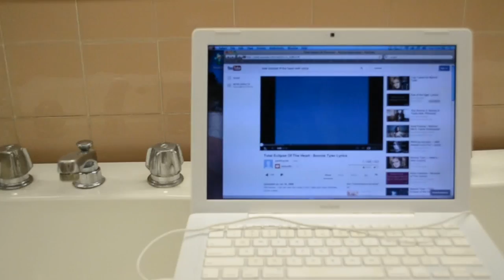Shower Sing-off "Total Eclipse of the Heart"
The girls of first floor Hancock Hall at the University of Maine challenge the boys to a shower sing-off. The girls sing "Total Eclipse of the Heart". "Like" our video to vote for us!!